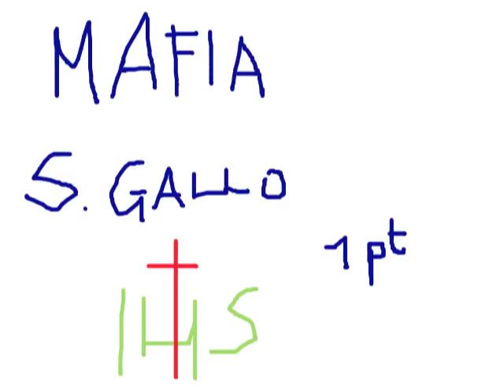MAFIA SAN GALLO - 1 PARTE - RIUNIONE MASSONICA PER DISTRUGGERE LA CHIESA?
SIA LODATO GESU' CRISTO...SIA FATTA LA SUA VOLONTA'...

1 PUNTATA :

Muore il cardinale della Mafia di San Gallo, l'ultra progressista Danneels
VATICANO
Giovedì 14 Marzo 2019 di Franca Giansoldati

Deceduto il cardinale che parlò della "mafia di San Gallo"
Il cardinale belga Danneels è deceduto all'età di 85 anni. Aveva parlato della "mafia di San Gallo", cioè di un gruppo di cardinali progressisti cui apparteneva. Per i tradizionalisti, quel consesso di alti prelati ha favorito l'elezione di Jorge Mario Bergoglio al soglio di Pietro